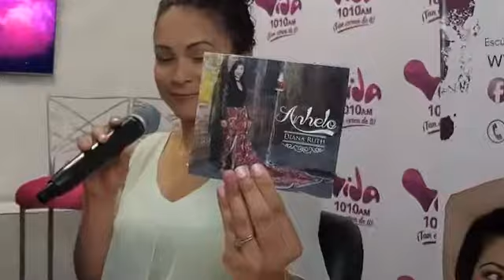Artista invitado. Diana Rut en cabina